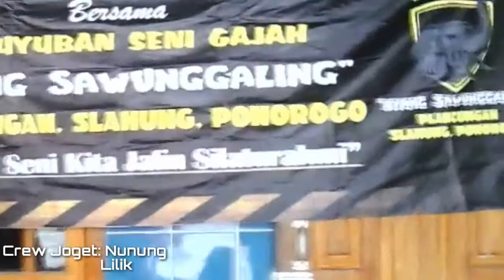SENI GAJAH EYANG SAWUNGGALING PLANCUNGAN | LIVE JEBENG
Seni gajah Eyang Sawunggaling dari Plancungan